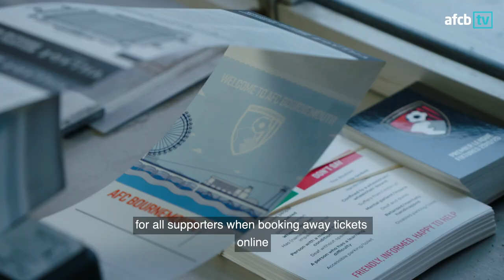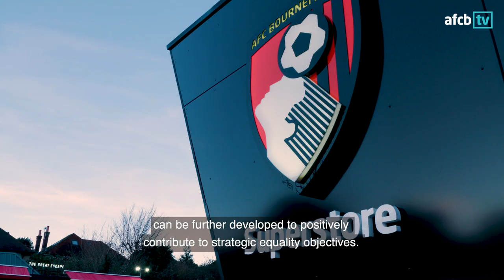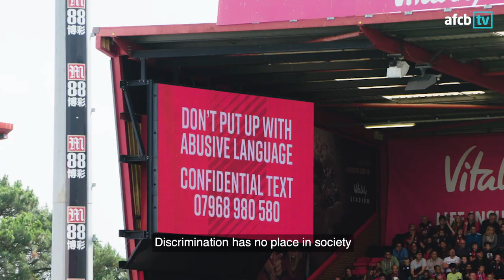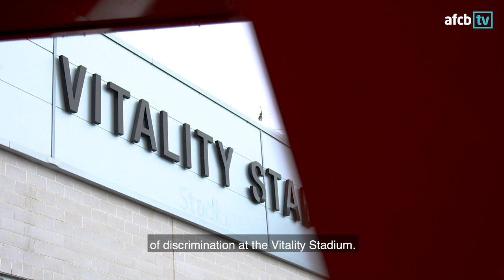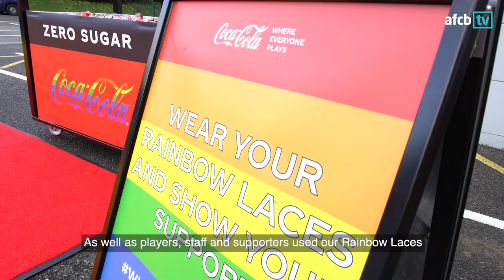EQUALITY REPORT 2020 👐 | AFC Bournemouth Assessment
An annual assessment of the club's commitment and achievements in equality, encompassing all areas of the club and its community sports trust, which was presented to the members of AFC Bournemouth's board.